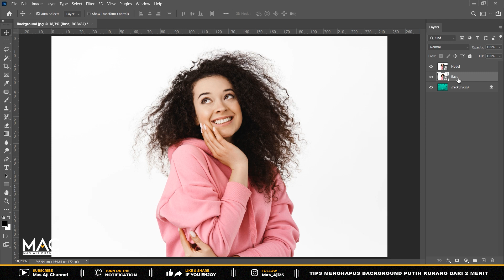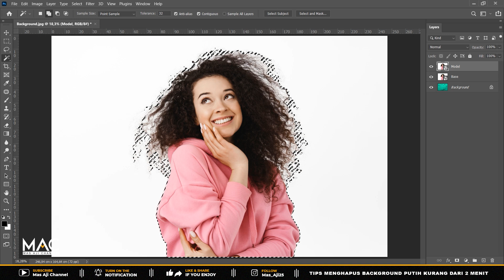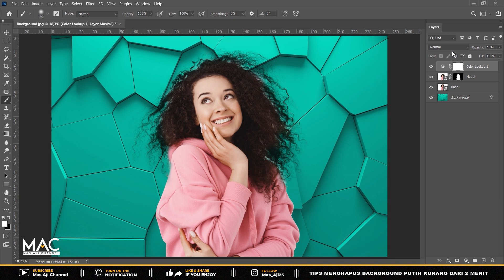Tips Menghapus Background Putih Kurang Dari 2 Menit - TUTORIAL PHOTOSHOP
Divideo tutorial ini saya kali ini saya akan menjelaskan "TIPS MENGHAPUS BACKGROUND PUTIH KURANG DARI 2 MENIT DI ADOBE PHOTOSHOP". Semoga video tutorial nya bermanfaat dan Langsung play aja ya videonya!